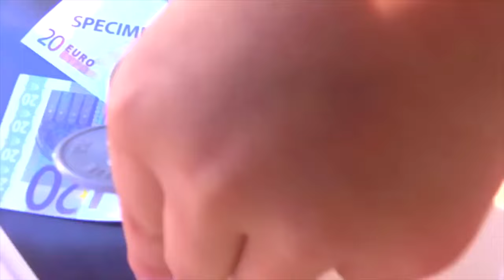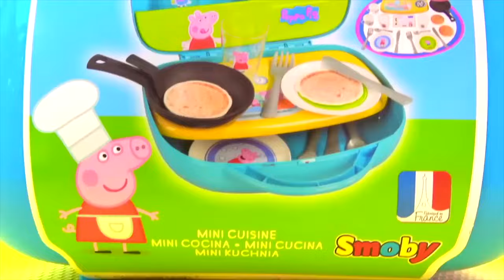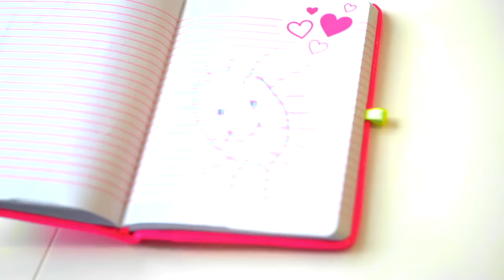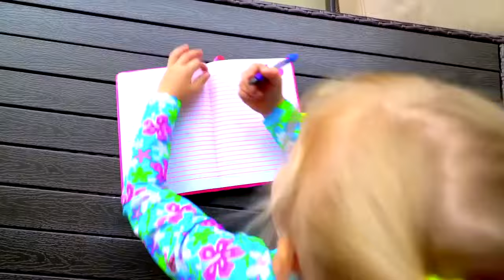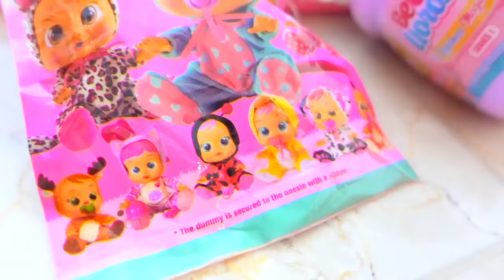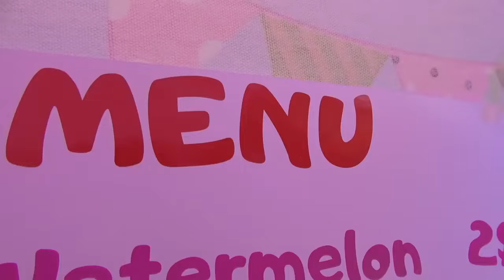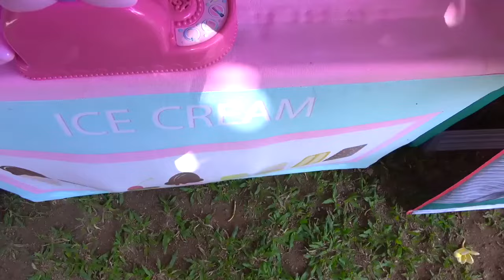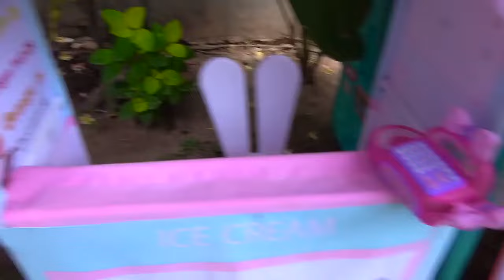Viaje familiar: historias educativas con Alicia y Eva sobre el azúcar y la salud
Alice y Houda, al igual que otros niños, disfrutan comiendo dulces, incluidos los que contienen grandes cantidades de azúcar. Sus vacaciones familiares no se tratan solo de diversión para los niños, sino que también sirven como fuente de datos fascinantes sobre el mundo y otras ideas nuevas. Una serie de cuentos infantiles perspicaces con Alice y papá sobre por qué el azúcar es perjudicial para la salud y por qué es mejor cambiar los dulces por frutas para mantenerse más saludables. ¡Historias en las que papá y Alice aprenden nueva información durante un viaje de vacaciones familiares!